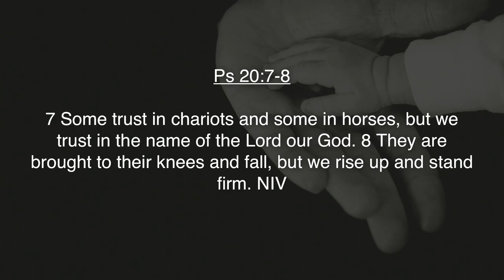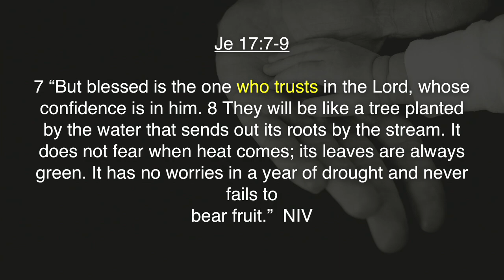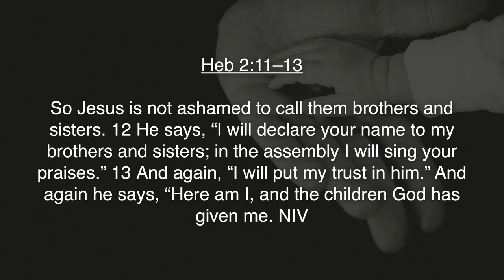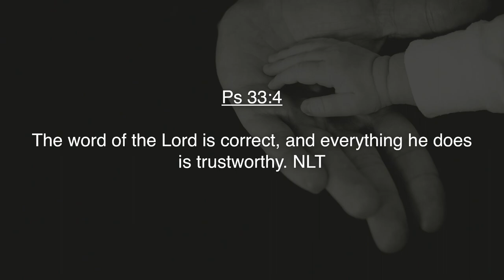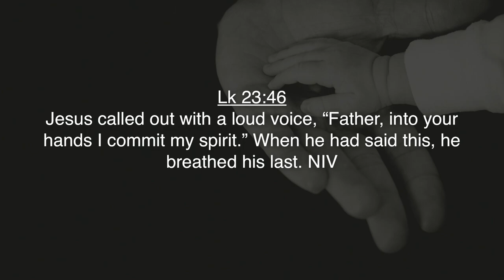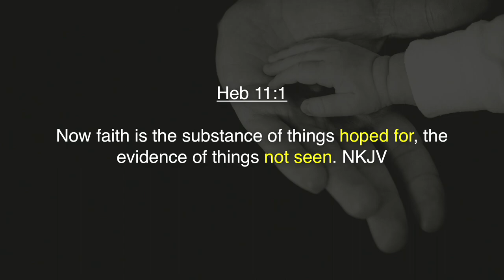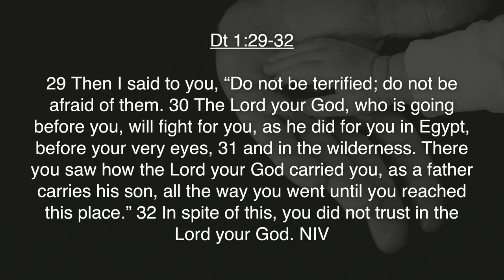The Anatomy Of Trust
Part of the "Trust" series